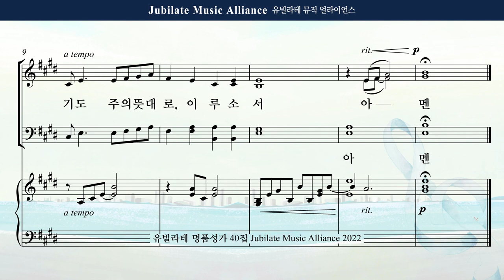[유빌라테 40집] 31-2. 최지은 - 기도송 Soprano